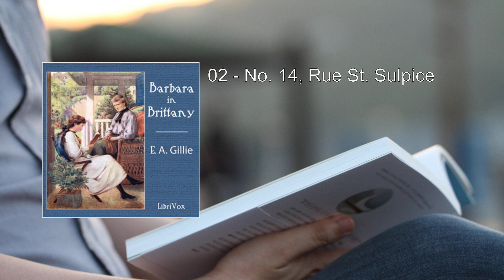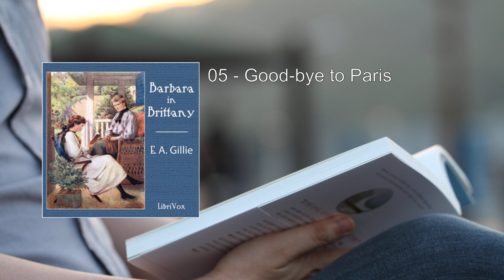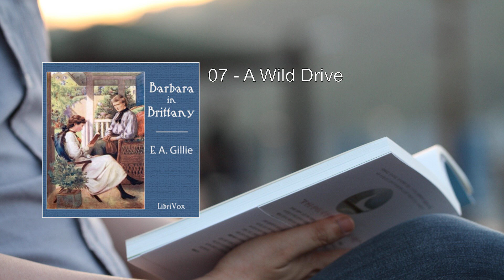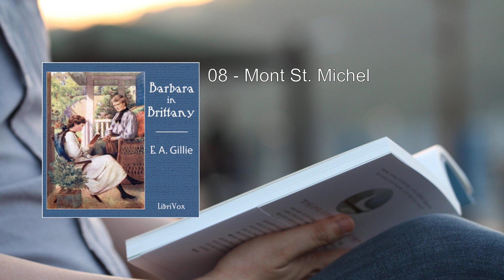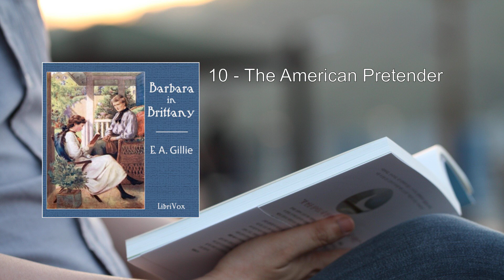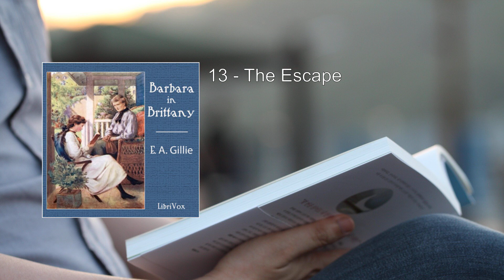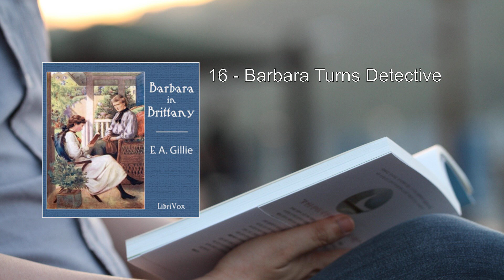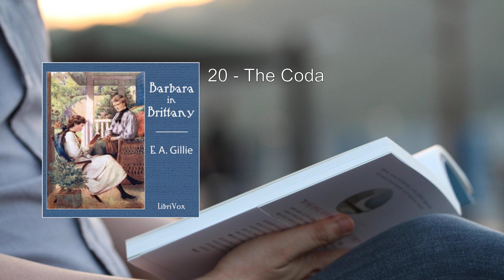Barbara in Brittany 💚 By E. A. Gillie FULL Audiobook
Here's a detailed summary of "Barbara in Brittany" by E. A. Gillie:

Overview:
In this delightful novel, we follow the adventures of Barbara, an English girl who embarks on a journey to France. Her formidable Aunt Anne takes her to Paris, and from there, Barbara continues her stay in Brittany to perfect her French. Set against the picturesque backdrop of this charming region, the story weaves together love, humor, and cultural exploration.

Plot Summary:
- Barbara's Journey: Barbara, the eldest of her family, spends her days assisting her widowed mother in caring for her younger siblings. However, her life takes an unexpected turn when her father's stern sister, Aunt Anne, whisks her away to France. Barbara's initial destination is Paris, where she experiences the vibrant city and its rich culture.
- Brittany Adventures: Instead of returning home, Barbara decides to stay in Brittany to immerse herself in the language and local customs. As she explores the picturesque landscapes, she encounters a cast of recurring characters, each leaving a lasting impression on her.
- Aunt Anne's Influence: Aunt Anne, with her no-nonsense demeanor, becomes an unexpected ally for Barbara. Despite their differences, they both find love in Brittany. Aunt Anne's stern exterior conceals a warm heart, and her guidance helps Barbara navigate the complexities of life and romance.
- Romantic Encounters: Along the way, Barbara meets fellow travelers, locals, and potential suitors. The novel beautifully captures the blossoming of relationships, the thrill of new experiences, and the magic of Brittany.
- Cultural Exploration: Through Barbara's eyes, readers discover the beauty of Brittany—the rugged coastline, quaint villages, and the warmth of its people. The novel celebrates the region's unique traditions, cuisine, and folklore.
- Themes: Love, adventure, self-discovery, and the transformative power of travel are central themes. Barbara's journey not only enriches her language skills but also opens her heart to unexpected possibilities.
- Writing Style: E. A. Gillie's prose is engaging, evoking the sights, sounds, and flavors of France. The novel balances humor, romance, and poignant moments, making it a delightful read.
- Format: Originally published in physical form, this book has been converted to digital format by a community of volunteers. The Kindle edition includes wireless delivery.
- Publication Details:
    - Title: Barbara in Brittany
    - Author: E. A. Gillie
    - Illustrator: Frank Adams
    - Print Length: 132 pages
    - Language: English
    - Publication Date: May 11, 2012
    - ASIN: B0082P8FDE
    - Word Wise: Enabled
    - Enhanced Typesetting: Enabled
    - Page Flip: Enabled
    - Best Sellers Rank: #96,717 in Kindle Store (Literature & Fiction)
    - Note: This book is available for free on the web, but purchasing the Kindle edition supports the author and includes wireless delivery .

In summary, "Barbara in Brittany" invites readers to experience the magic of France, discover love in unexpected places, and savor the beauty of Brittany's landscapes and culture. 🇫🇷📖
More: Barbara, Brittany, E. A. Gillie
Audiobook, France, Adventure
Romance, Coastal, Seaside
Mystery, Intrigue, Historical
World War II, Love, Secrets

00:00:00 01 - Aunt Anne
00:16:46 02 - No. 14, Rue St. Sulpice
00:27:29 03 - A Nocturnal Adventure
00:35:35 04 - The Man in Blue Glasses
00:43:42 05 - Good-bye to Paris
00:53:33 06 - The Revolt of Two
01:05:04 07 - A Wild Drive
01:16:25 08 - Mont St. Michel
01:36:52 09 - Mademoiselle de Vire
01:48:04 10 - The American Pretender
02:04:02 11 - Barbara Turns Plotter
02:14:39 12 - The Plot Thickens
02:23:40 13 - The Escape
02:30:06 14 - A Wayside Inn
02:40:45 15 - The Strike
02:58:21 16 - Barbara Turns Detective
03:10:13 17 - A Memory and a "Manoir"
03:16:53 18 - Anne Aunt Again
03:47:09 19 - The End of the Story
03:53:52 20 - The Coda